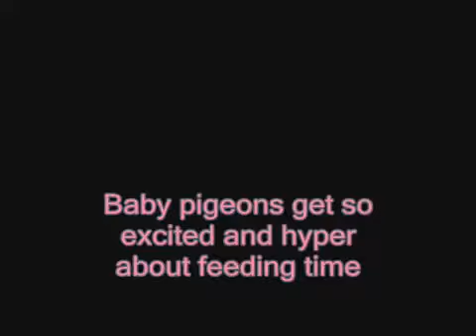Punkin handfed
This is my pigeon Punkin right about weaning age. She is nuts like all babies and gets so hyper and crazy at feeding time. She can't wait to eat and won't give me a chance to refill the syring. I keep moving the bowl around because she might knock it over. Notice Daimon my macaw in the background showing off, opening one wing and even saying, "Ow!" He thinks the baby was biting me. Sorry about the horribe backlight. I was by myself when I filmed this and didn't think about the window. But you can still see what's going on